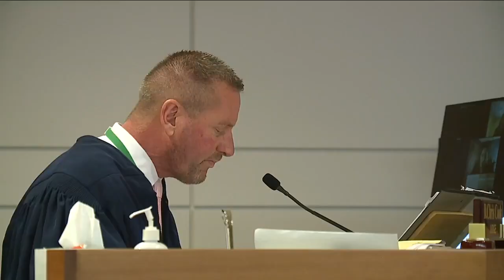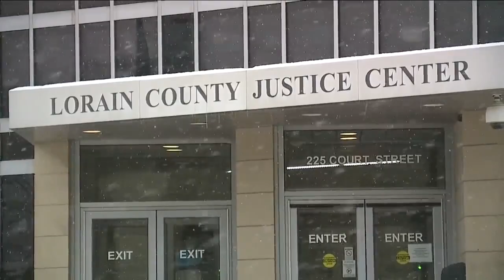Charges dismissed in Lorain County Head Start sex abuse case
Nearly three decades after they were convicted of sexually assaulting Lorain County Head Start students, a judge threw out charges against Nancy Smith and Joseph Allen after new evidence surfaced in the case.